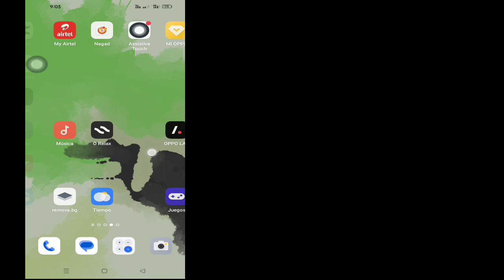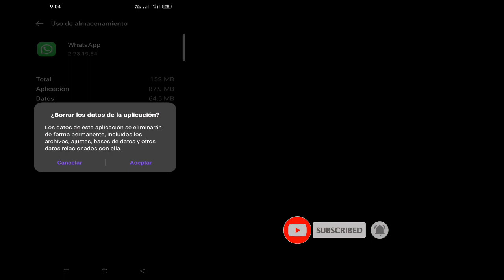Cómo cerrar sesión en la cuenta de WhatsApp (Android e Ios 2023)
Cómo cerrar sesión en la cuenta de WhatsApp (Android e Ios 2023) ||  Cómo cerrar sesión en la cuenta de Whatsapp

 Bienvenidos A Mi Canal Digital Android Point

 En este video, le mostraré cómo cerrar sesión en la cuenta de WhatsApp (Android e Ios 2023) |  Sigue viendo el vídeo hasta el final. Es un método muy sencillo y fácil...